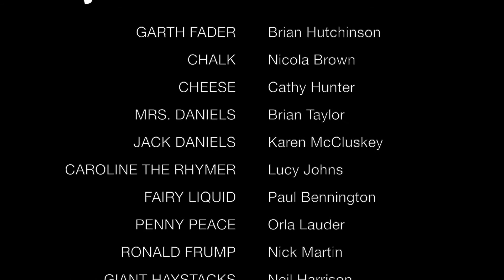Jack and the Beanstalk 2016 Promo Waringstown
Pantomime Promo by Waringstown Community Players.